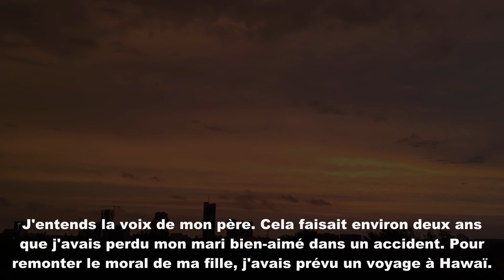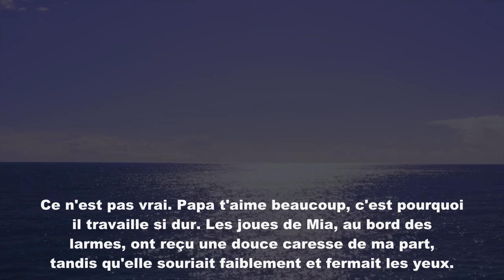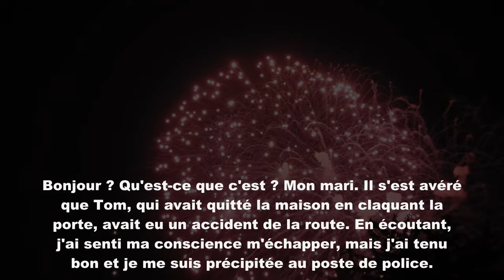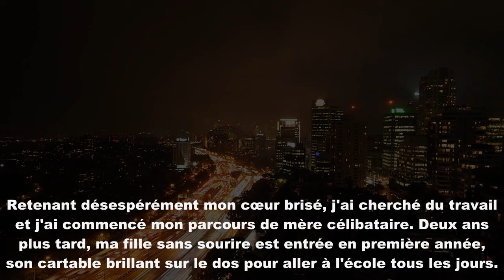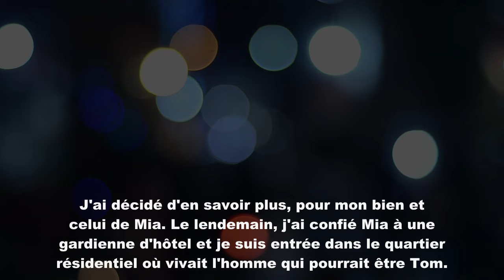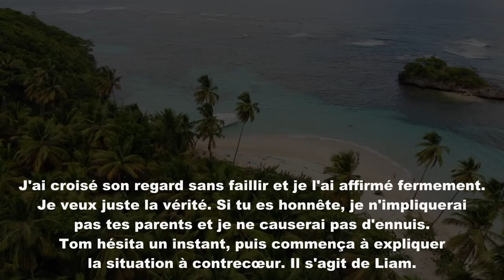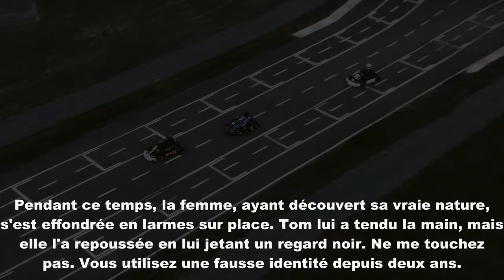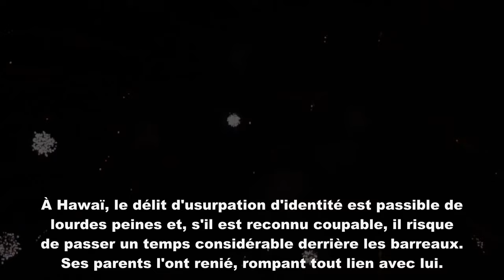Une fillette de 7 ans, qui n'avait pas souri depuis la mort de son père, a soudain entendu sa voix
Une fillette de 7 ans, qui n'avait pas souri depuis la mort de son père, a soudain entendu sa voix lors de notre voyage à Hawaï ! Lorsqu'elle a jeté un coup d'œil dans le jardin d'une villa, elle a été confrontée à un spectacle inattendu. Quelle était la vérité choquante ?